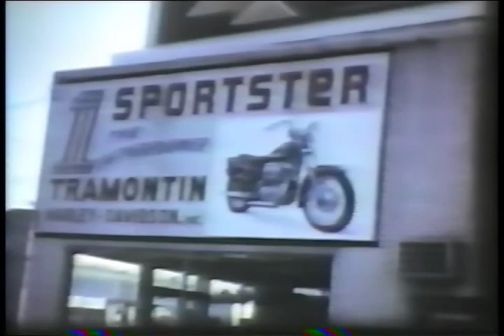Phallic Symbols of the Gods? / Born to be Mild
The long lost film Phallic Symbols of the Gods / Born to be Mild returns. Not seen in over 20 years this film explains a great many things. Unfortunately after 2 decades what those things were are no longer remembered.